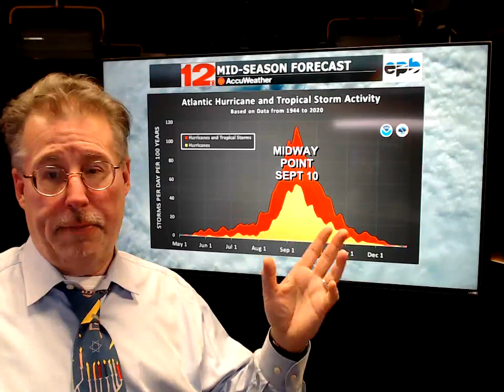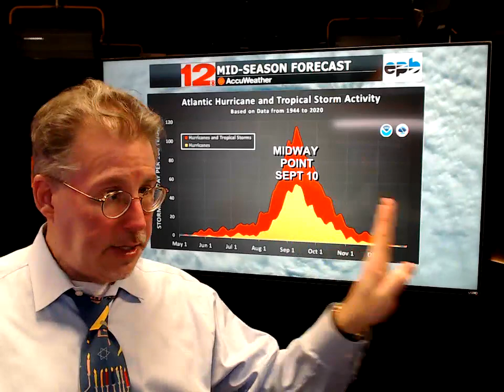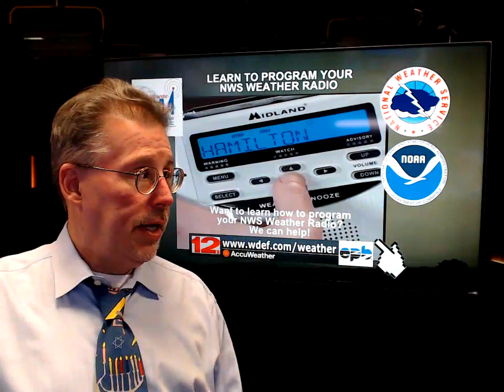WDEF-TV NEWS 12 WEATHER OVERTIME - FRIDAY 09.15.2023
Happy ShanaTova roshhashanah2023 to anyone celebrating. Warm weekend ahead with temperatures remaining nice into mid-September. All that and much more in tonight's WDEF News 12 exclusive video weatherblog WeatherOvertime.
--- Questions/concerns/suggestions on what you'd like to see on our weatherblog?
Teachers and school administrators: want to invite our meteorologists to appear at your facility? then to the @FoodCity WeatherInTheClassroom section